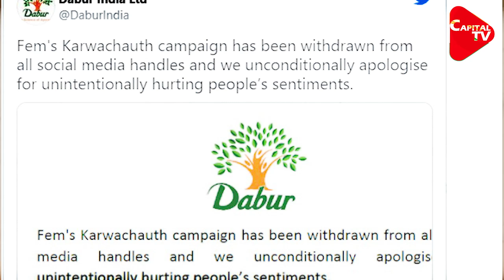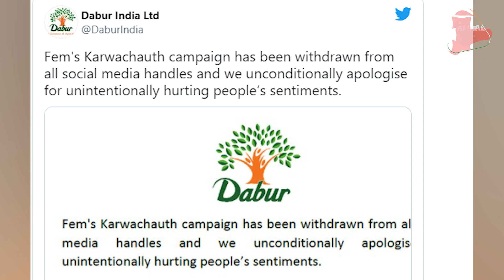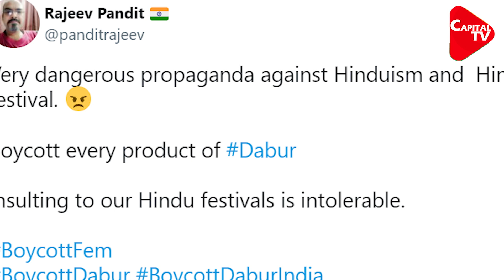Dabur's Karwa Chauth Ad Sparks Controversy; Company Takes It Down | Capital TV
After jewellery brand Tanishq last year, and clothing brands Manyavar and FabIndia, along-with tyre manufacturing company CEAT this year, consumer goods company Dabur is the latest to join the bandwagon of giving in to online abuse and removing their advertisements from all platforms.
The 1.06-minute advertisement showed two women getting ready for the ritual of the festival in which traditionally, a woman is expected to maintain a day-long fast for her husband and break it after viewing the moon at night.